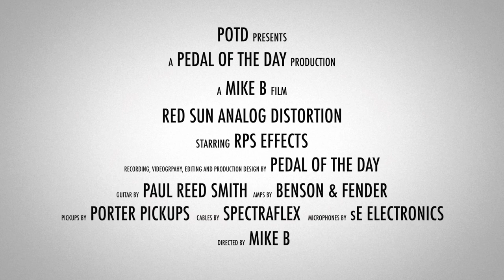RPS Effects Red Sun Analog Distortion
This is a demo video of the Red Sun Analog Distortion effects pedal from RPS Effects performed and produced by Pedal of the Day. for more effects pedal reviews and demos, and be sure to check out more of the videos on our YouTube channel as well. Cheers!